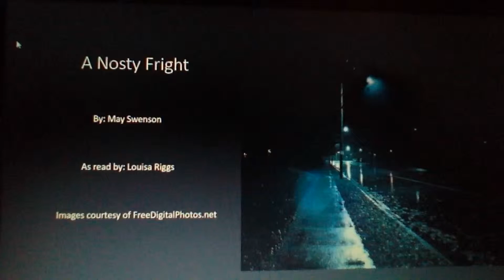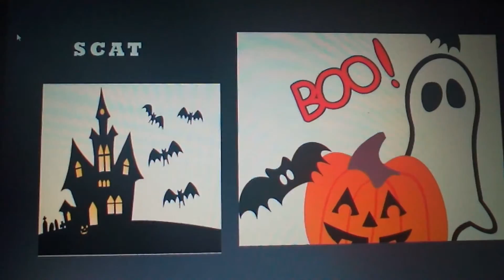A Nosty Fright by May Swenson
LIT 11501W Intro to Literature I: Maria Kelsy